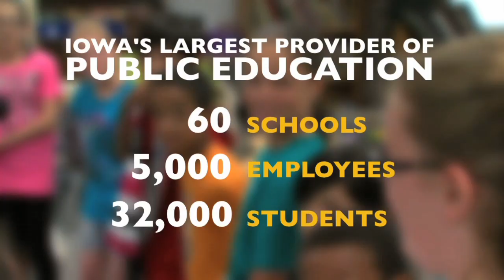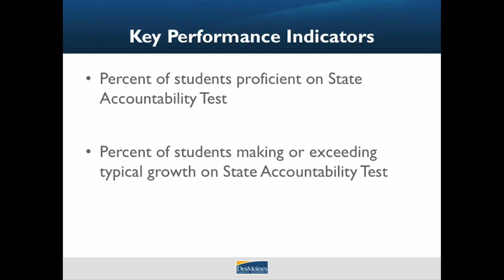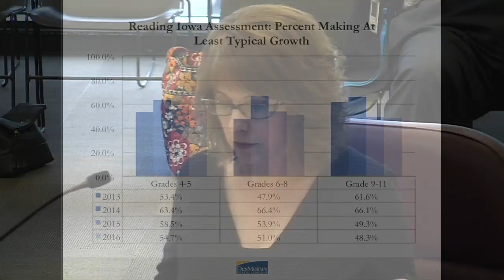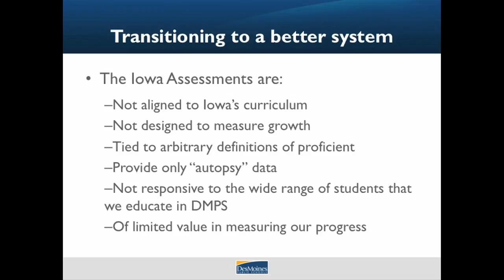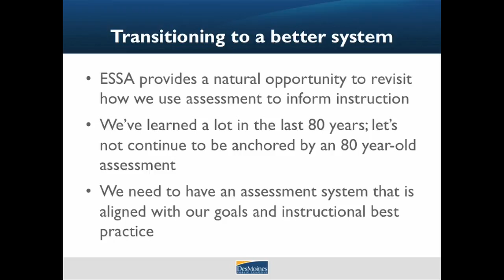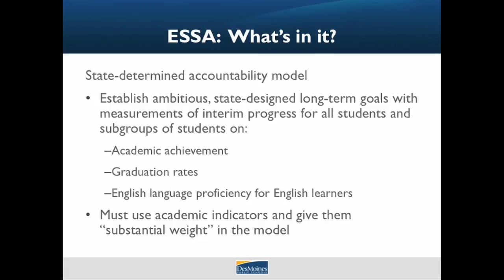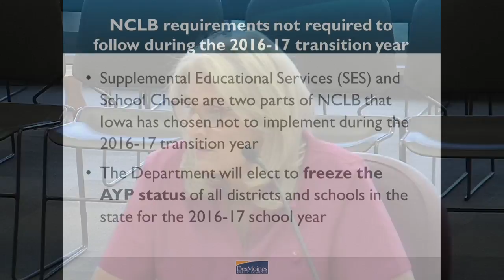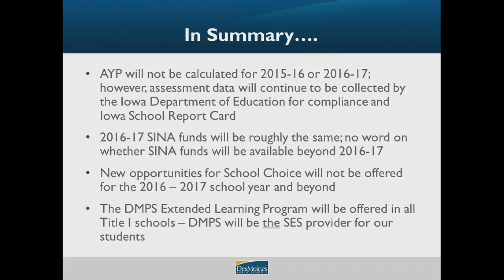June 21, 2016 DMPS Board Meeting